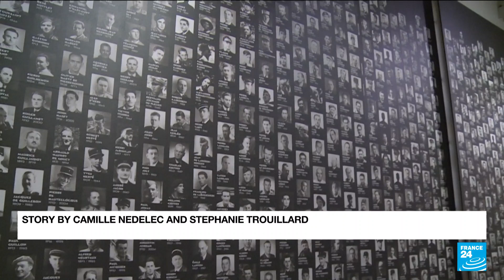Who was French Resistance hero Hubert Germain ? • FRANCE 24 English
Hubert Germain was buried outside Paris at Mont Valérien on November 11, where many resistance fighters and hostages were executed by the Germans during World War II. Hubert Germain, who served with the Free French Forces, was the last surviving member of the Order of Liberation, known as Companions. He died at the age of 101 last month.